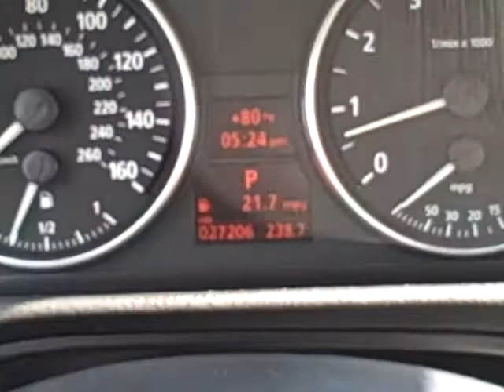2007 BMW 328i 0001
HOT HOT HOT!!!...This 2007 BMW 3 Series is RED HOT!!! Look young and beautiful all the time while driving through town and getting stare downs from every direction!!! Pop open the sun roof and roll down the windows on these upcoming hot summer days!!! In this beautiful BMW not only do you look great but so does your CAR!!! Leather loaded, keyless entry, power everything, and just a luxury on wheels!!! Dont you just love talking on you cell phone when you are driving down the road, but you hate to hold the phone to your ear the whole time??!! Well let your arm relax with this BMW because the hands free wireless is perfect for you!!! We are waiting on your call!!